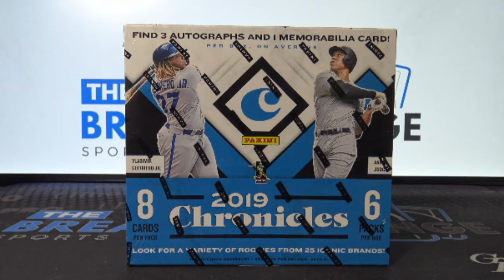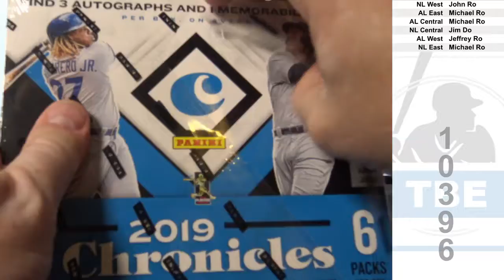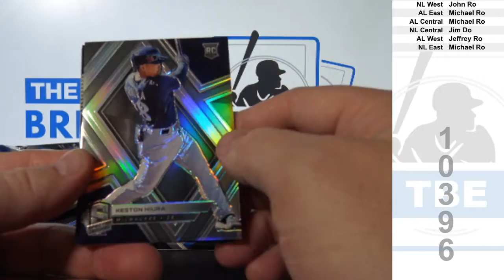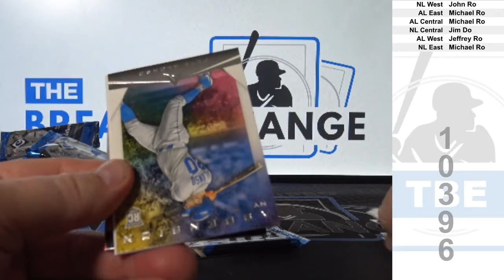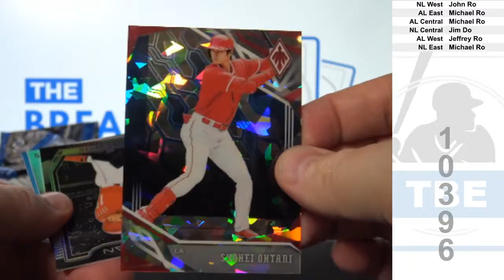1 Box of 2019 Panini Chronicles Baseball (Break ID: 10396)